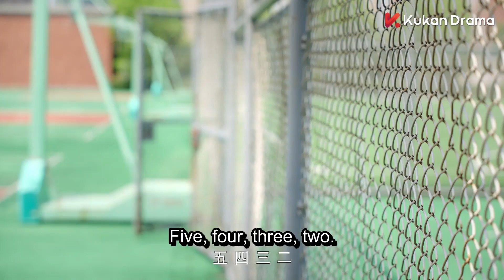霸总吃醋啦！看到木木和别的男人拍吻戏立马站旁边监督！💓丨奈何boss要娶我 Well Intended Love